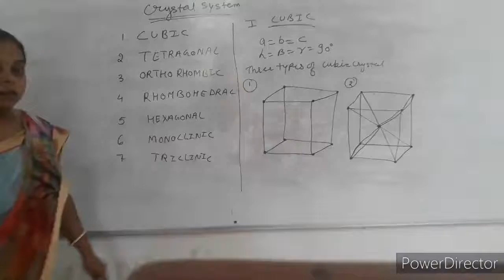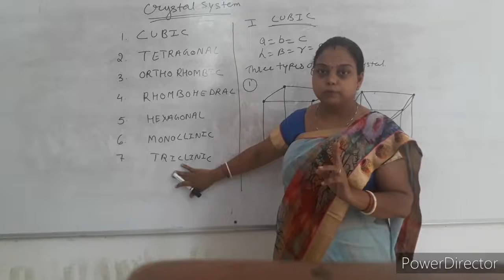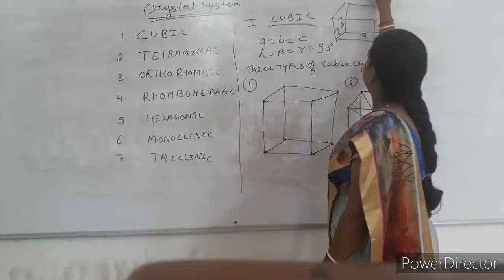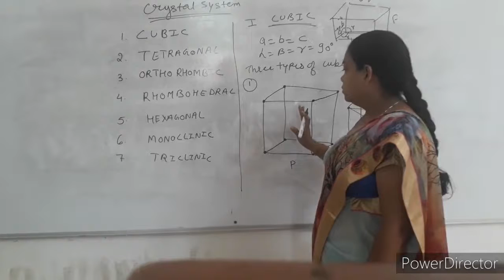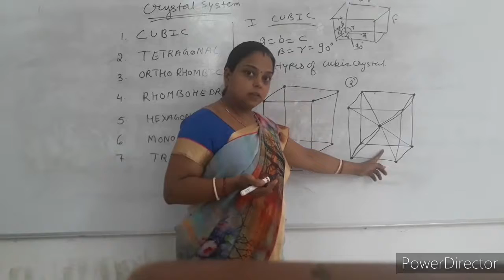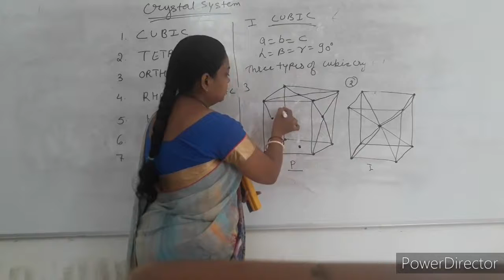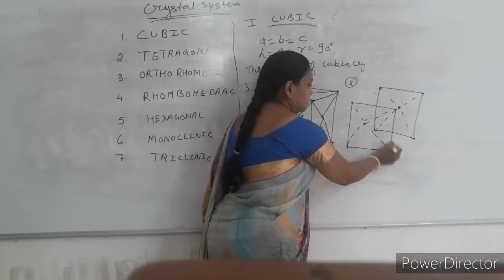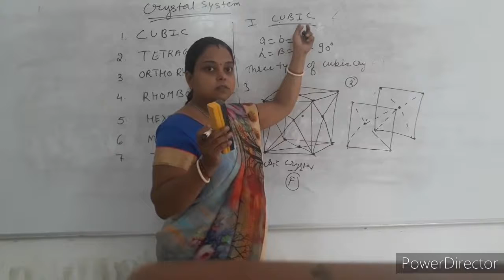B.SC.- III PAPER-1 UNIT-1 LEC.-6 PART-1 CRYSTAL SYSTEM BY-MRS. MADHVI SHRIMALI